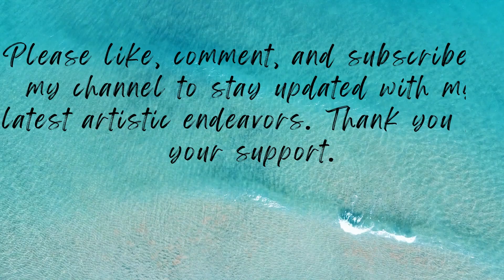Creative Wall Clock Glass Painting, Wooden Art and Natural Element 2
Welcome to Part Two of my creative wall clock series! In this exciting installment, I delve deeper into the mesmerizing world of wooden art painting to bring you a stunning and unique wall clock design.
If you missed Part One, don't worry – you can still catch up by checking out the link provided in the video or in the description below. I covered the basics of glass painting and the initial steps of creating our one-of-a-kind timepiece.

In Part Two, I'll pick up right where I left off and take you through the next stages of the process. From intricate detailing and blending techniques to choosing the perfect color palette, you'll discover the secrets to transforming a plain glass surface into a captivating work of art.
As always, I'll provide a list of details needed, so you can gather everything beforehand and follow along easily. Whether you're a seasoned art creator or a complete beginner, my step-by-step instructions will guide you through each phase, making the whole experience enjoyable and rewarding.
So, let's pick up those brushes and get ready to unleash our creativity on this glass canvas. Join me now in Part Two of my glass painting journey and create a stunning, customized wall clock that will surely be the envy of all who see it!